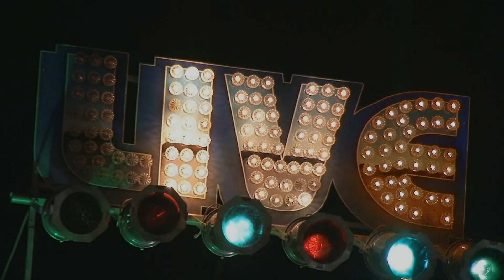The Tyler Morris Band with Bob Margolin & Rosie Rosenblatt Live @ The Bull Run 6/24/18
Tyler Morris, Bob Margolin, Richard Rosenblatt, Don Culp, Scott Spray